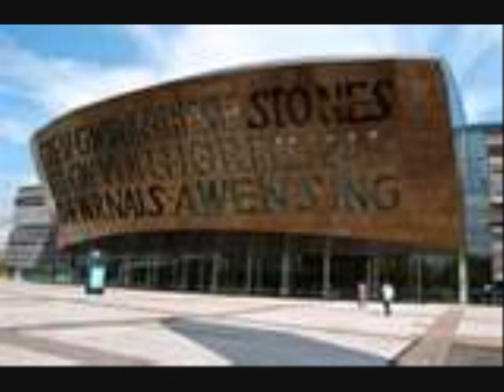SIMPLE MINDS Sound In 70 Cities